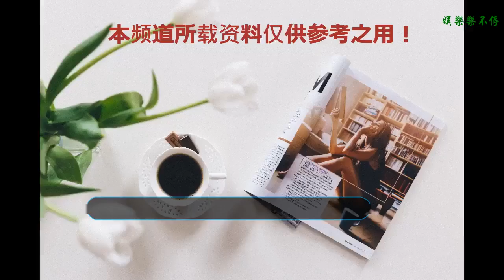辛芷蕾“黑烏鴉”造型上紅毯，網友：就不能鮮艷一點？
在戲里是霸道的女王，在紅毯上怎么就成為黑烏鴉了？看著辛芷蕾的全新造型，簡直就是黑烏鴉與黑天鵝的差距呢。辛芷蕾長得十分兇悍，參加活動都滿身烏黑，穿成這樣，網友都看不下去了，就不能鮮艷一點，看起來不像黑天鵝，反倒成黑烏鴉了。
    精致的短發，讓辛芷蕾看起來成為小方臉，這臉型限制了自己的演技，怎么看都有種壞人既視感，人們又要怎么辦呢？
    辛芷蕾身穿黑色羽毛連衣裙，這身禮服，足夠特別，滿身的羽毛，還真把自己當做鳥族了呢，黑烏鴉感覺爆棚，讓人們忍不住想笑。
    抹胸款式的連衣裙，更加凸顯身材，同時收腰的款式，看起來魅力十足，寬寬的腰帶，身材還是很迷人，尤其是這雙美腿，真心超美。
    辛芷蕾膚色白皙，身穿烏鴉裙子。整個人都失去了明星光環，這么接地氣的造型，也是沒誰了，同時裙擺的設計，更加逼真。
    辛芷蕾就算穿著可愛的背帶裙子，也讓人們愛不起來呢，鏤空設計的襯衫，十分接地氣，同時擁有黃色背帶裙子，裝嫩也忒明顯了。
    一身紅色套裝，宛如帥氣的女漢子，辛芷蕾的霸道流露出來，看起來更加迷人，同時苗條身材盡收眼底，讓人們很羨慕。
    白色毛衣搭配超短熱裙子，看起來更加活潑，紅毯上的辛芷蕾，低調很多，穿衣也不那么張揚，自然不會引起大家的反感。